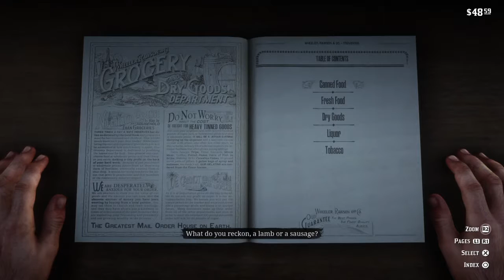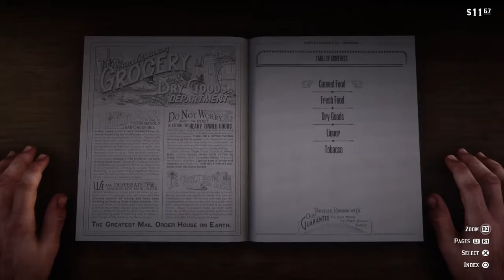Red Dead Redemption 2(Bad Arthur) Ep 4